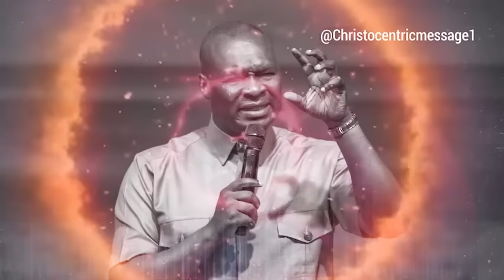FILL MY HEART WITH YOUR HOLY SPIRIT LORD - APOSTLE JOSHUA SEKMAN